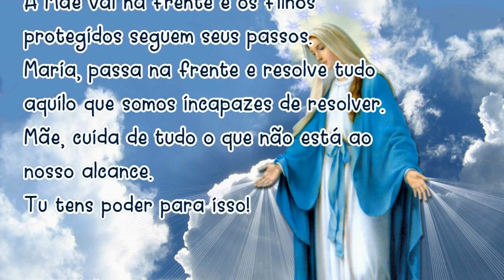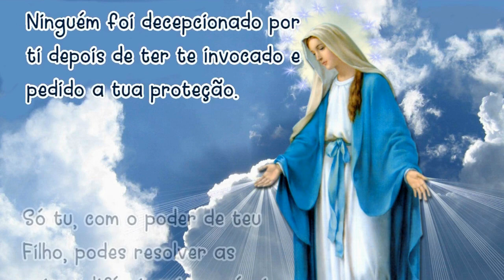13/06/2022 ORAÇÃO MARIA PASSA na FRENTE